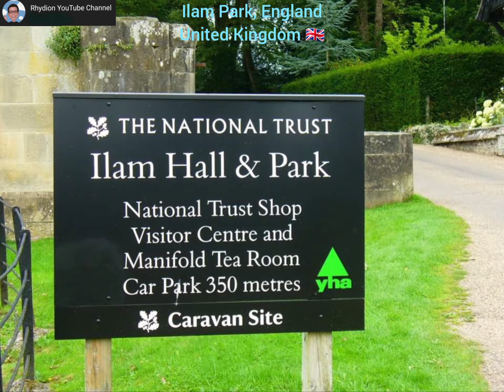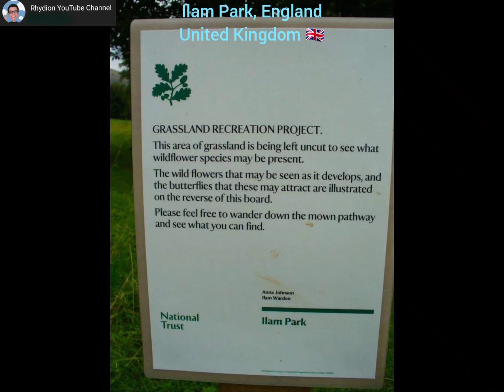Ilam Park, England, UK